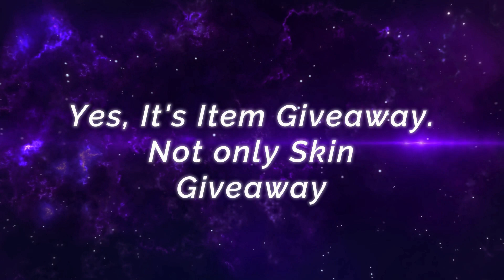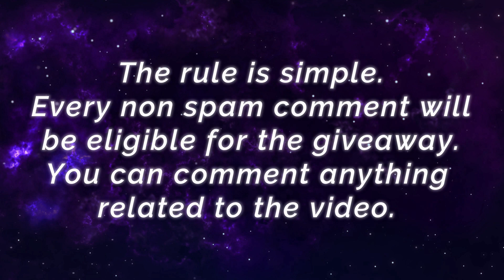Leomord Critical Build, Unstoppable Berserker [ Top Global Leomord ] s̶u̶ɪϵͷ°メ - Mobile Legends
Leomord Critical Build, Unstoppable Berserker [ Top Global Leomord ] s̶u̶ɪϵͷ°メ - Mobile Legends Top Global Rank & Pro Player Gameplay And Build.

Player              :  s̶u̶ɪϵͷ°メ
Squad              : WRL TOP
Emblem           : Custom Assassin Emblem (Agility, Invasion, Killing Spree)
Battle Spells   : Retribution
Build                 : Ice Hunter's Tough Boots, Blade of Despair, Endless Battle, Berserker's Fury, Hunter Strike, Immortality.

7000++ Matches Argus, Legendary Under 4 MIN [ Top 1 Global Argus ] the yellow flash - Mobile Legends